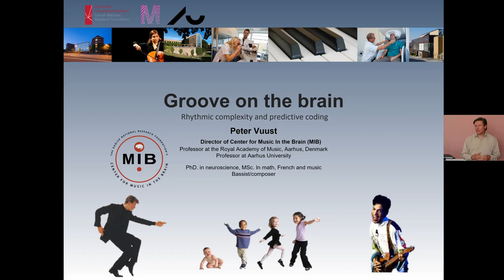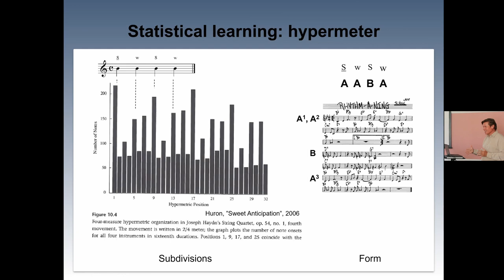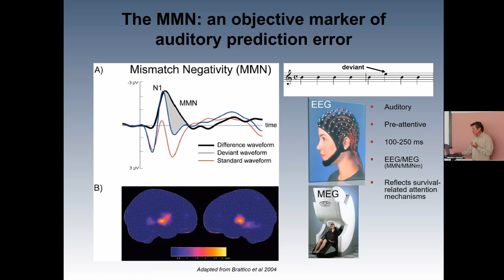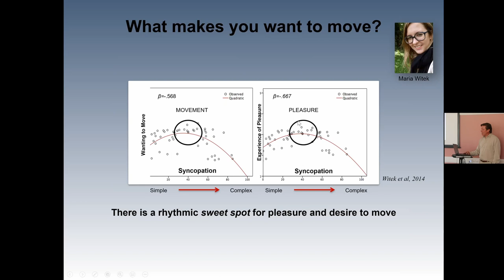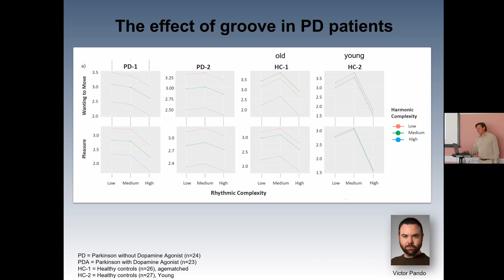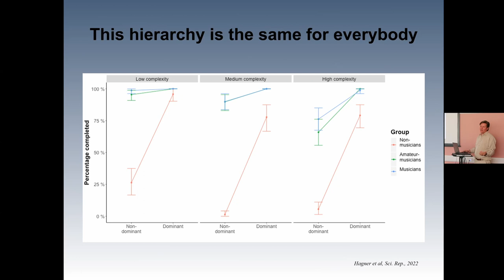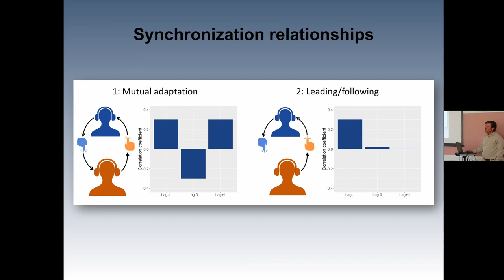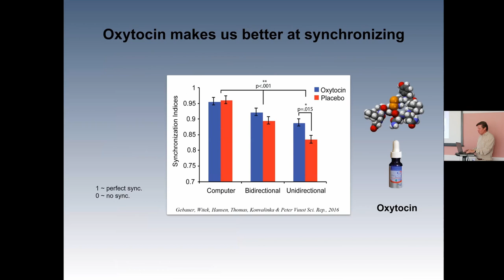Prof Peter Vuust: Groove on the brain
Lecture 14.06.22: "Groove on the brain" at the Centre for Eudaimonia and Human Flourishing, Linacre College, University of Oxford, UK.